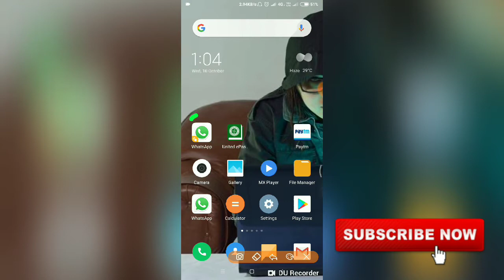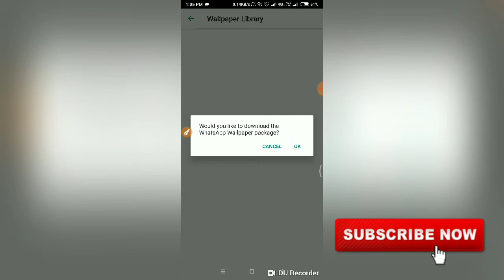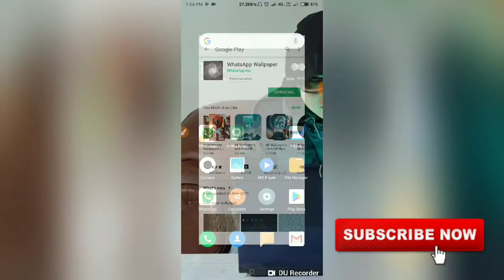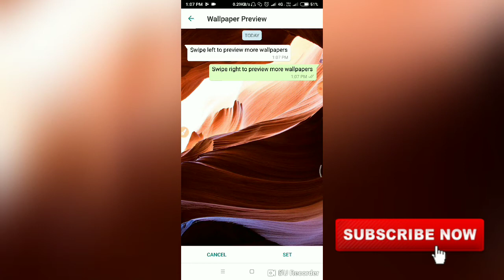WhatsApp chat का background change कैसे करें। WhatsApp User